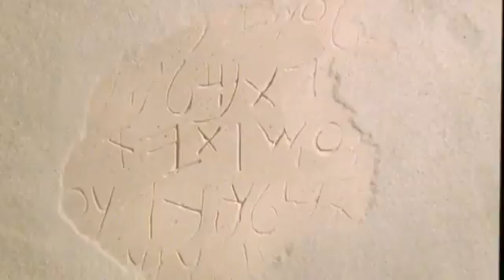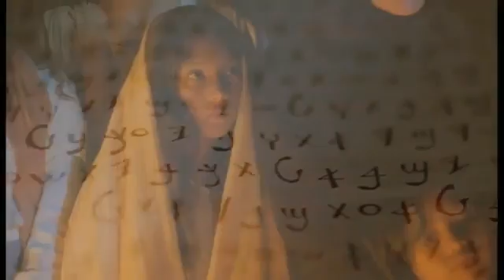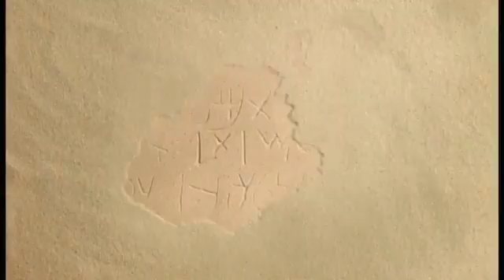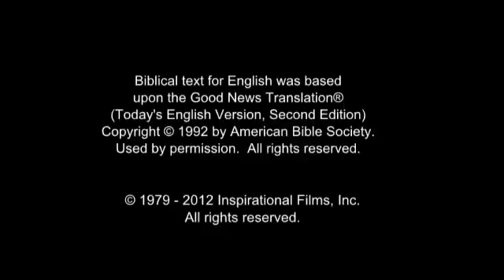JESUS Film For Arabic Egyptian Colloquial